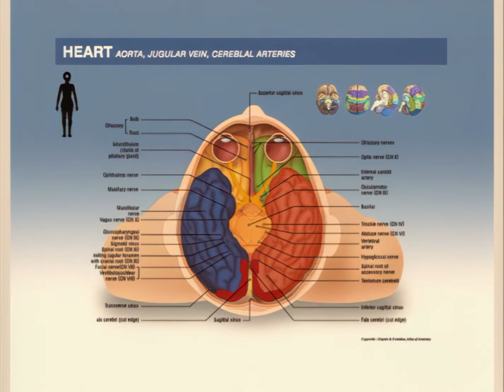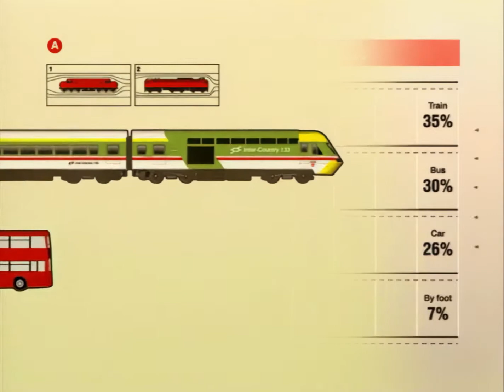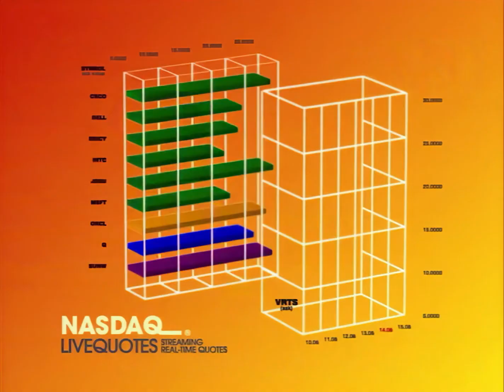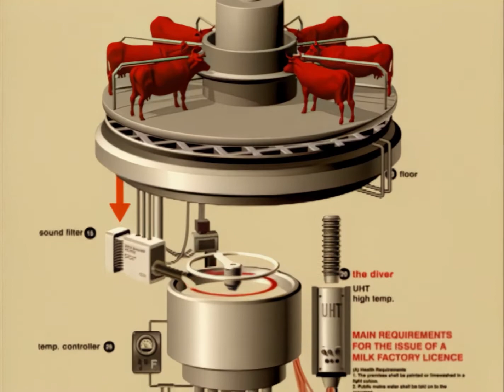Röyksopp - Remind Me (1080p Remastered, 50fps)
Video remastered with neural network software.
Since the video is highly technical and lives from the animation, I decided to interpolate the original 25fps to 50fps. I thinks it enhances the "hiper-stylized" nature of the clip :)

Video source: 712x540 AVC 1038 kb/s 25fps
Audio source: 96kb/s CBR AAC-LC